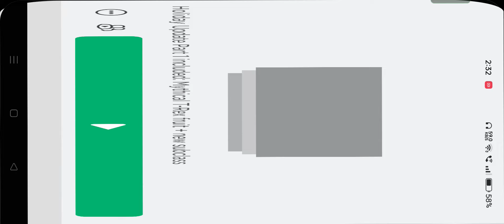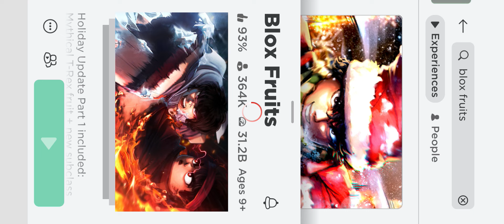I BECAME PRO IN BLOX FRUITS . DAY 1 IN ROBLOX.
😀 TO 😁 HELLO 😁 HELLO 😁 HELLO 😀 GUYS 😁 WELCOME 😁 TO 😁 MY 😀 CHANNEL 😀😁😁😁

TO GUYS AAJ MENE KHELA HAI BLOX FRUITS IN ROBLOX FOR FIRST Time.
I HOPE AAPKO PASAND AAYEGA Video 📸

TO VIDEO KO PURA DEKHE OR LIKE KARE